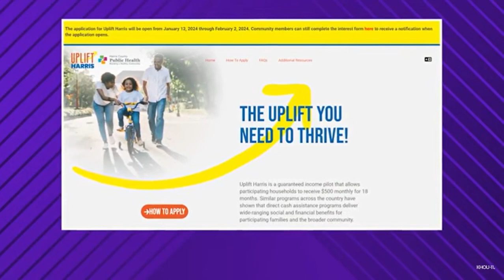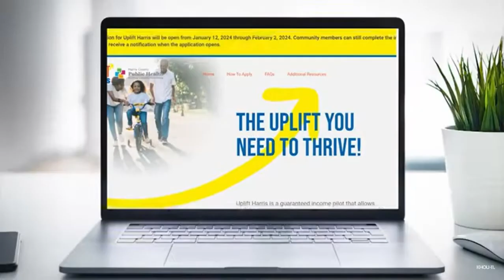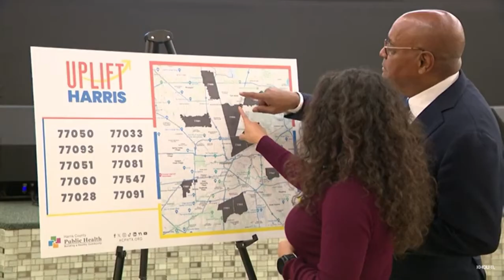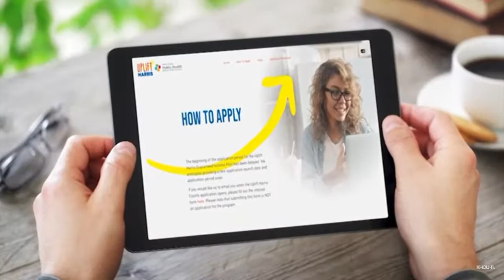Harris County is testing a ubi program